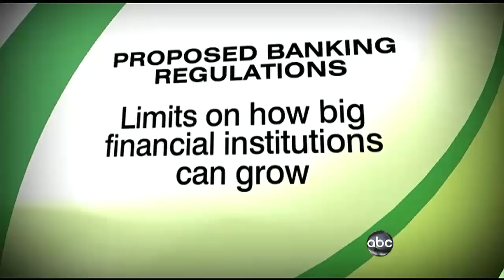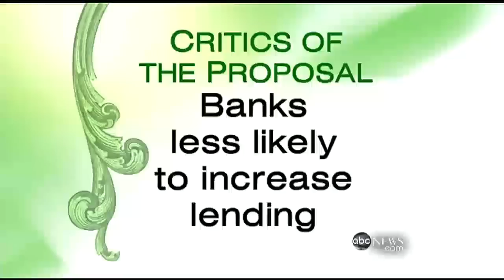Tapper on Obama's Proposed Bank Laws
What would President Obama's laws mean for banks and their clients?